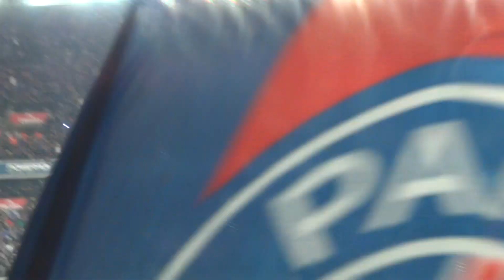PSG / FC Nantes 19.01.2014 : 5-0 (L1) 3/8 : Entrée des deux équipes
PSG / FC Nantes - Paris - Parc des Princes
Ligue 1. 21ème journée - Dimanche 19 janvier 2014
- Entrée des deux équipes -